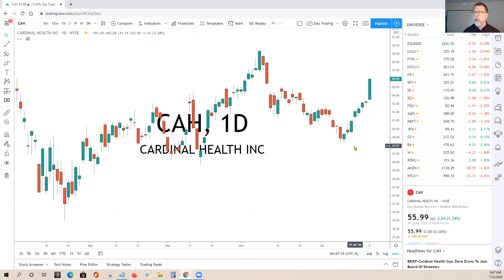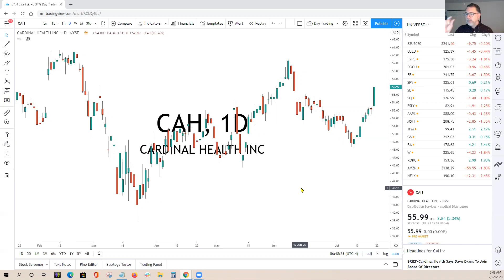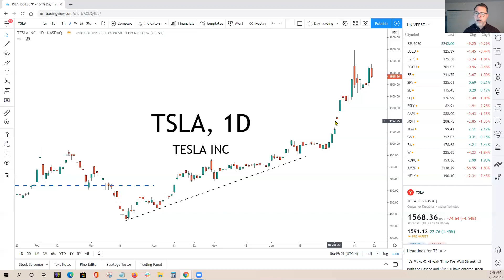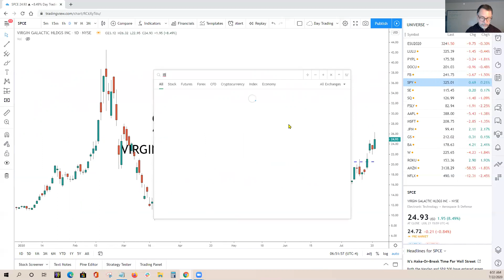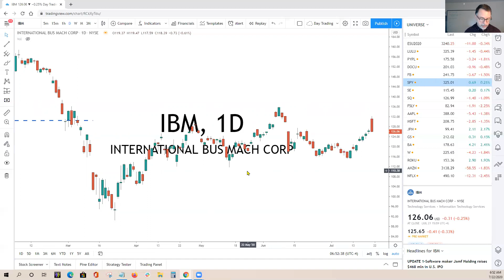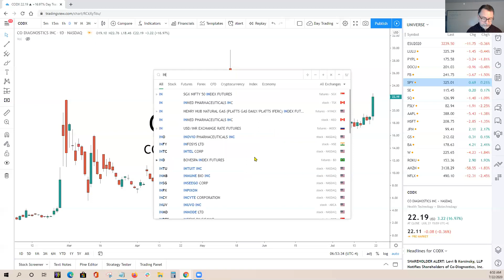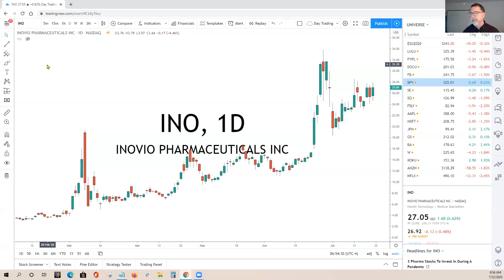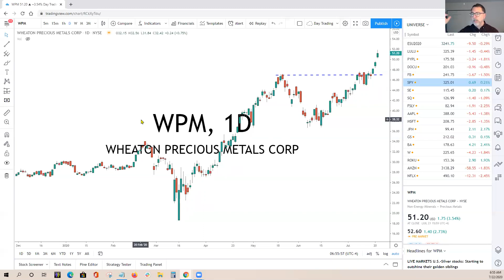TSLA Earnings Report | Best Stock Picks Today 7-22-20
Tesla Inc TSLA is scheduled to report earnings after the stock market closes today.

The question on a traders mind is simple, "Is the good news on Tesla priced into the recent rally in the stock?"

Trade with me in real-time the next 30 days and see my entries and exits.

So far earnings season has been less than stellar. Not a shock with the pandemic gripping the country. In today's video I have outlined the exact levels I plan to watch.

MSFT Microsoft also has earnings scheduled for today after the close. We've outlined a trade setup and the price level I need to see the stock trade above before I start building a position.

We review a few recent swing trades and the profit taking scenarios based on the recent stock market action.